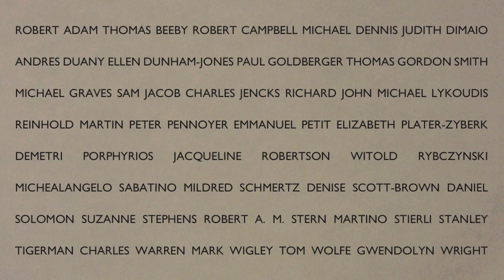Reconsidering Postmodernism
Reconsidering Postmodernism will gather leading scholars, practitioners, and critics for a rigorous round of lectures, film tributes, and panel discussions. The fully scheduled two-day conference coincides with the 30th anniversary of Tom Wolfe's seminal publication From Bauhaus to Our House and the themes of the conference—historic significance, impact on design education and public taste, lessons learned and lessons rejected, theoretical underpinnings, and contemporary appraisal—all attempt to illuminate postmodernism's overall cultural impact.
The conference takes place at the CUNY Graduate Center, 365 Fifth Avenue at 34th Street, November 11-12, 2011. Space is limited and reservations are required. 104.

Drawing courtesy Seth Weine, ICAA Fellow